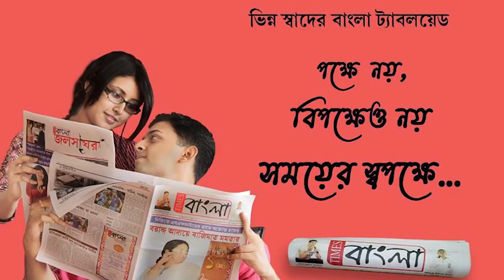নদিয়ার করিমপুরে মোটর বাইক ও বুলেরোর মুখোমুখি সংঘর্ষে মৃত বাইক আরোহী